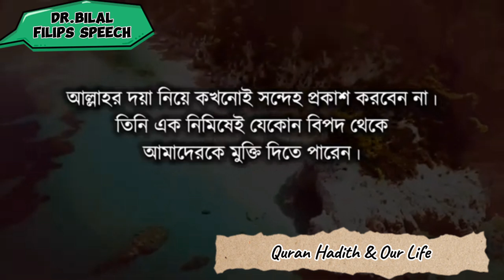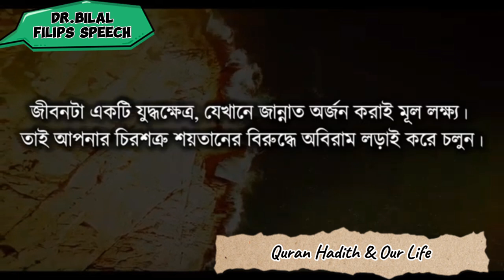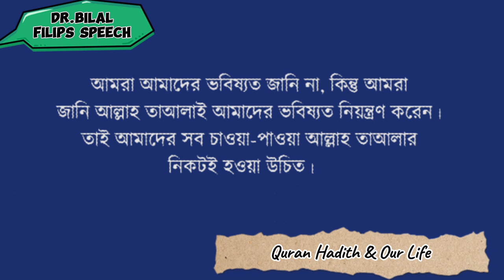Dr. Bilal philips advised! ড ফিলিপস এর চোখ খোলা বাণী।2024। Quran Hadith & Our Life।